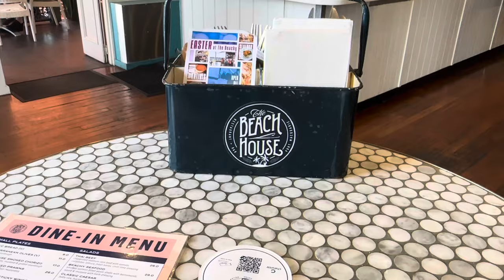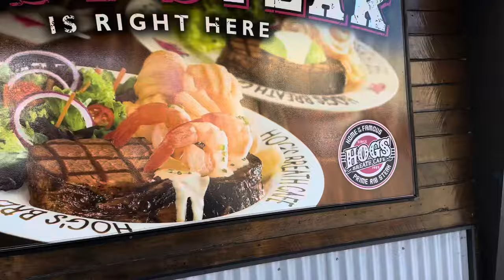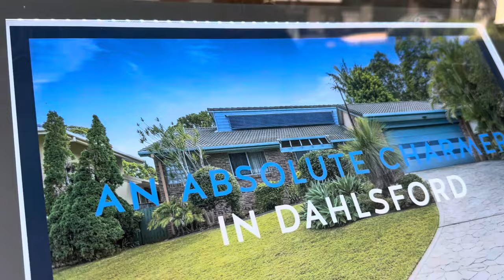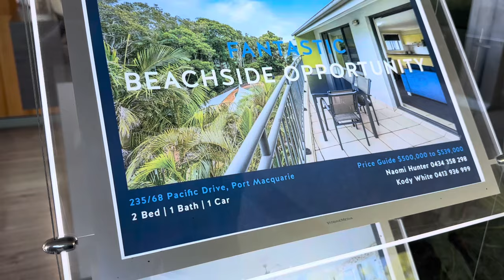March 30, 2024